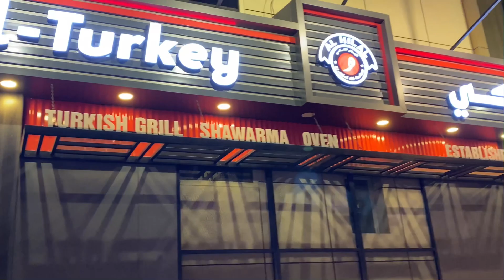AL HILAL AL TURKEY | الهلال تركيا | TURKISH FOOD | FOOD STREET |VLOG 5 | OMAN k FREAKS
Hi everyone,
This vlog is related to our visit to Oman’s Famous turkish food street . Hilal AL Turkey it was opened in the year 2022 in Al khuwair Muscat.
Watch and share our Vlog with your friends and family